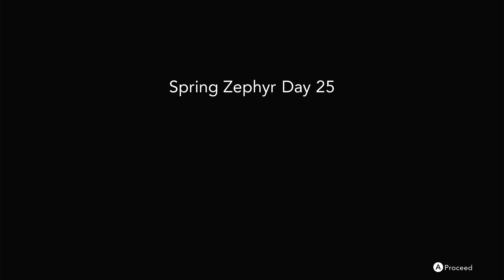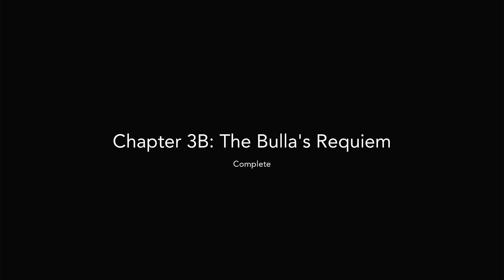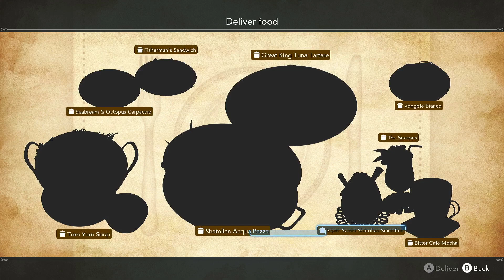Let's Play Harvestella Episode 10: Lorelei's Identity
In today's episode, we reach the deepest part of Coral Shrine to fight against Lorelei

Timestamps:
00:00 - Cres' Motivation [Zephyr 25th]
09:00 - Coral Shrine: Philosophical Hypocenter [Zephyr 25th]
20:20 - Coral Shrine: Echo [Zephyr 25th]
30:43 - Day End Chores [Zephyr 25th]
32:06 - Morning Chores [Zephyr 26th]
28:45 - Coral Shrine: Echo [Zephyr 26th]
49:40 - VS Lorelei [Zephyr 26th]
56:30 - VS Lorelei Round 2 [Zephyr 26th]
1:00:30 - Lorelei Defeated [Zephyr 26th]
1:10:07 - Shatolla's New Sidequests [Zephyr 26th]
1:23:26 - Jade Forest Sidequests [Zephyr 26th]
1:28:30 - Day End Chores [Zephyr 26th]
1:30:52 - Hello Again Girl
1:31:55 - The Water Fairy, Iris [Zephyr 27th]

Song title: Dream Eater
Artists: Hyleo

Song title: Nightmare Pop
Artists: Hyleo